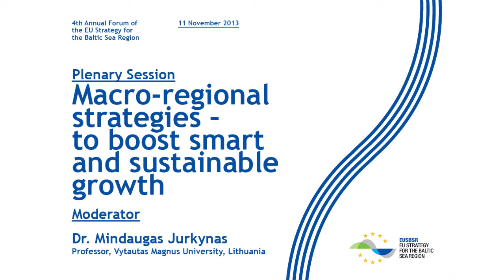EUSBSR 4th Annual Forum - Macro-Regional Strategies - Part 2 - Lowri Evans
Lowri Evans' speech at the 'Macro-Regional Strategies -- to Boost Smart and Sustainable Growth' Plenary session at the 4th Annual Forum of the EUSBSR, 11 November 2013 Vilnius, Lithuania.

The session focuses on the added value of the macro-regional approach, especially for blue and green growth. Participants discuss concrete results in implementing the strategies. What further challenges need to be addressed in realising their full potential? Why it is important to think strategically at macro-region level in the upcoming programing period 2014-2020 to achieve the objectives of Europe 2020 Strategy? How can the Baltic Sea region become a world-class model of sustainable and smart growth?

Speakers:
Rimantas Šadžius, Minister of Finance, Lithuania
Lowri Evans, Director General, Directorate-General for Maritime Affairs and Fisheries, European Commission
Henryka Mościcka-Dendys, Undersecretary of State, Ministry of Foreign Affairs, Poland
Oscar Wåglund-Söderström, State Secretary, Prime Minister's Office, Sweden
Helle Pilsgaard, Chair of the Helsinki Commission (HELCOM)
Helena Lindberg, Director General of the Swedish Civil Contingencies Agency, Sweden

Moderator:
Dr. Mindaugas Jurkynas, Professor, Vytautas Magnus University, Lithuania

4th Annual Forum of the EU Strategy for the Baltic Sea Region EUSBSR Baltic Sea, Baltic Growth, Baltic Environment took place in Vilnius, Lithuania 11-12 November 2013. This year's Forum was one of the largest events of the Lithuanian Presidency of the EU Council. It was organised jointly by the European Commission and the Lithuanian Presidency of the EU Council, together with the Council of the Baltic Sea States Secretariat and INTERACT Point Turku.